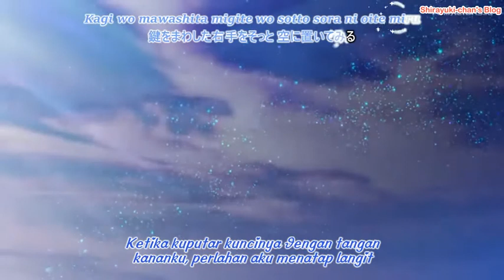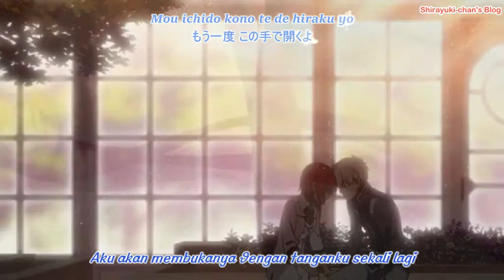Zen & Shirayuki Sweet Moment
semoga tidak tercopyright again~ -_-
this just fanmade, hope you like it!